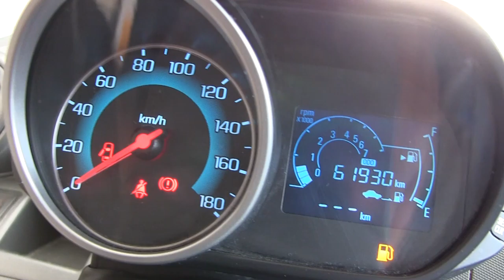Chevrolet / Spark / 2015/ c762870